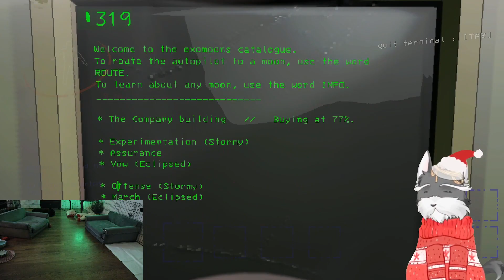Teleported to a Jack-in-the-Box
Ramens & Co. teleport to a Jester.